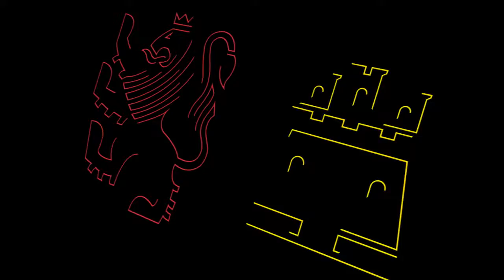Nombramientos altos cargos consejería de Educación